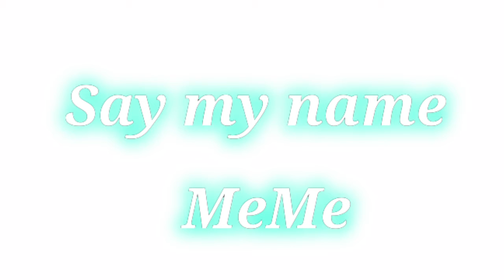~°~Say my name ft: Eloisa fox br :3~°~